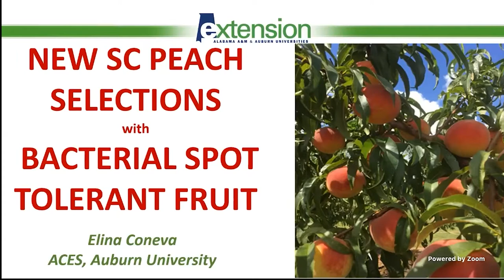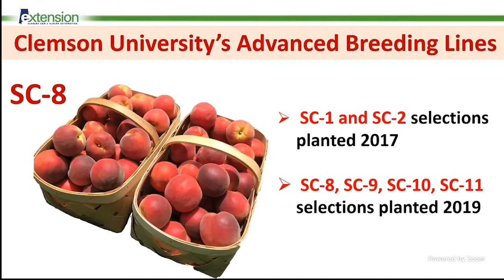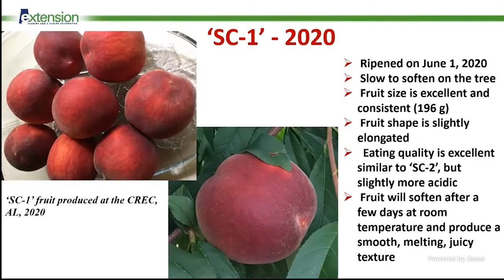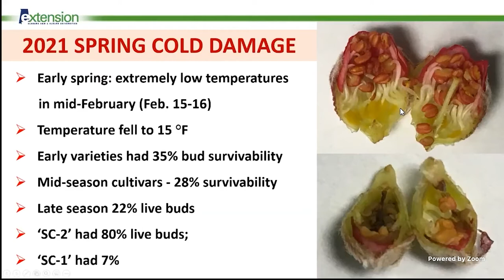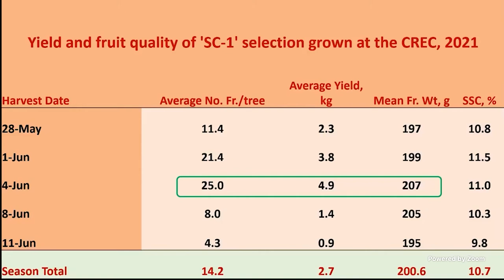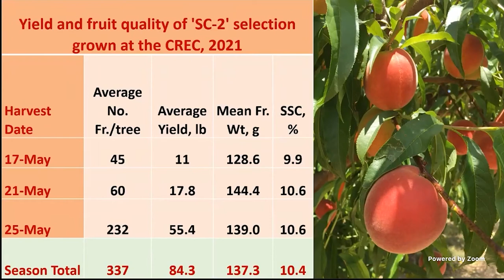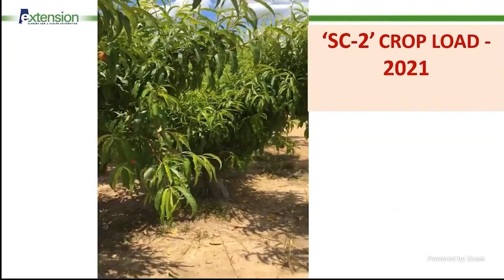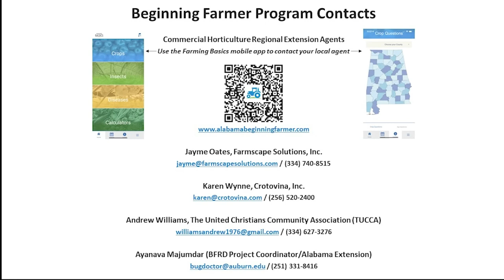New South Carolina Peach Selections with Bacterial Spot Tolerant Fruit